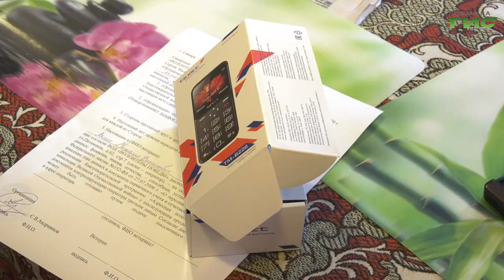Ветераны Великой Отечественной войны, проживающие в Самарской области, получили сотовые телефоны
Ветераны Великой Отечественной войны, проживающие в Самарской области, получили сотовые телефоны. Кроме номеров родственников и знакомых, в них есть контакты волонтеров, которые по первому звонку готовы прийти на помощь. Подробнее в нашем сюжете.